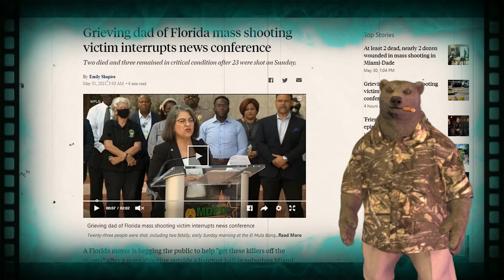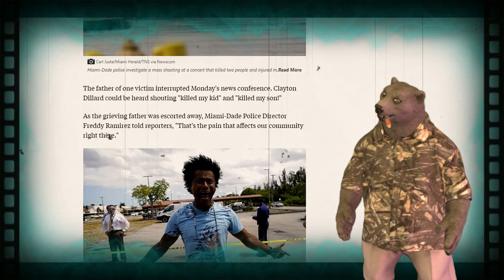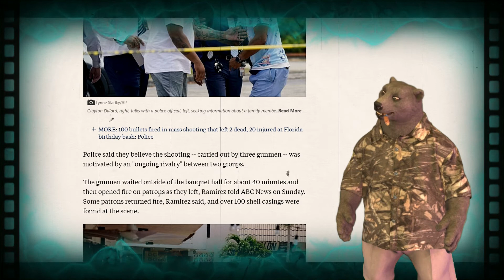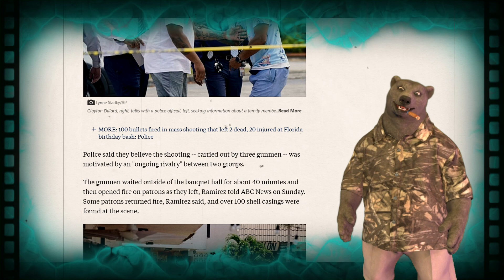Good guys with guns